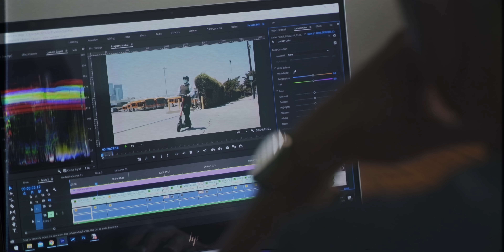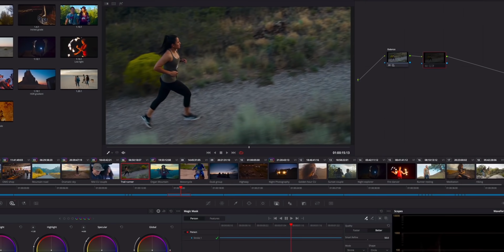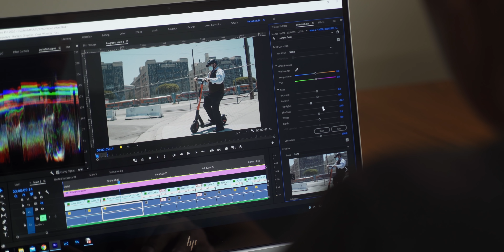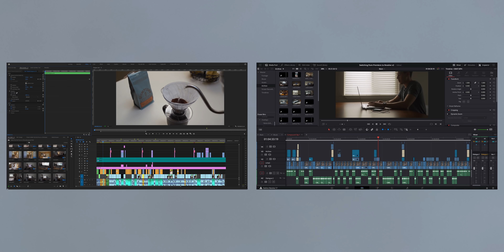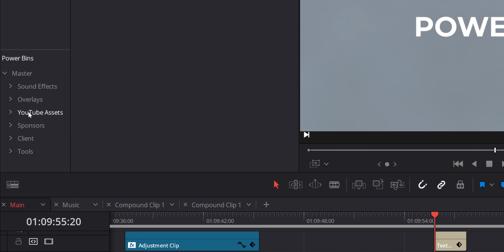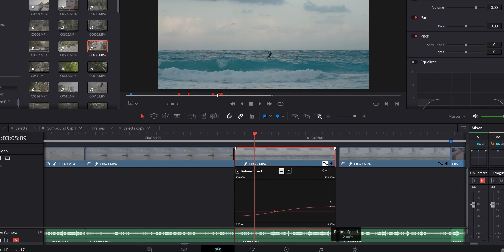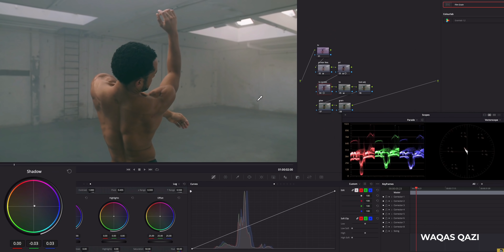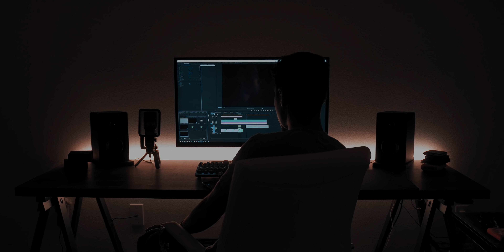I switched from Premiere Pro to Davinci Resolve... Here's how it went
Try out Canva Pro for free! 45 day trial

The secret is out, I finally decided to switch to Davinci Resolve after 10+ years in Adobe Premiere Pro... Here's how it went.

Chapters:
0:00 - Intro
0:59 - Why I decided to switch
2:47 - Disclaimer
3:10 - Learning Curve/Workflow
5:11 - Color Grading
6:52 - Pro and Cons
11:39 - Free vs Paid Studio Version
13:57 - Collaboration
15:00 - Community Support
15:30 - Do I recommend the switch?

My favorite shirts and hoodies, the black one im wearing in this video!!

My Main Camera Gear:
Sony a7SIII
Sony a7III
Blackmagic Pocket 6K
Tamron 17-28mm 2.8
Tamron 28-75mm 2.8
Sigma 18-35mm 1.8
Tiffen Black Pro Mist
Lexar V60 128GB SD Card
Rode Videomic Pro

► SnapChat! @justaskryan

► Bundle LUT+Lightroom Preset Pack